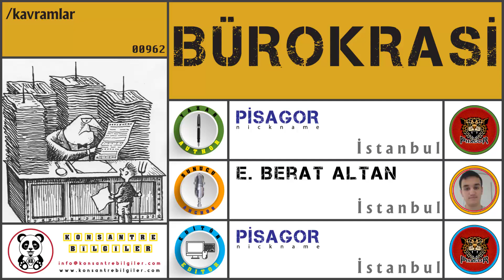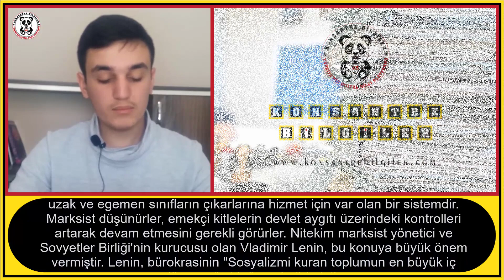BÜROKRASİ NEDİR ?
Bu videomuzda " BÜROKRASİ " kavramını ele alacağız.
İyi seyirler.